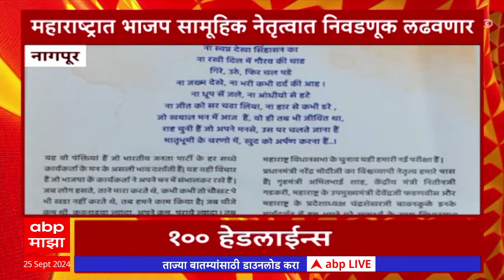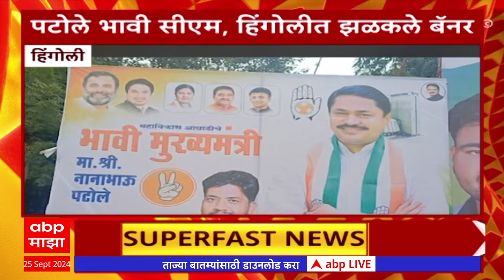TOP 25 : 11:00AM : टॉप 25 बातम्यांचा वेगवान आढावा सुपरफास्ट एका क्लिकवर : ABP Majha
Top 100 at 10am 25 sept 2024
ABP Majha Live TV | Akshay Shinde Encounter Update | Badlapur Case | Amit Shah | Maharashtra Rain